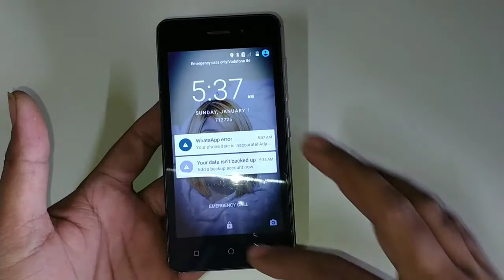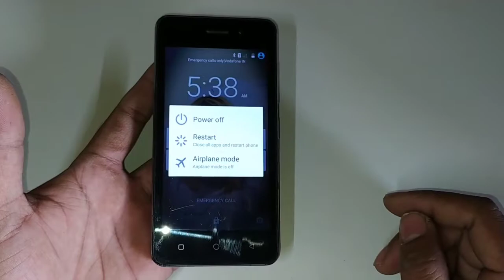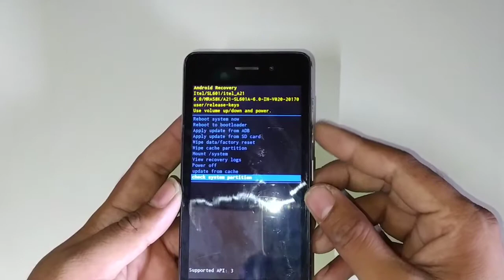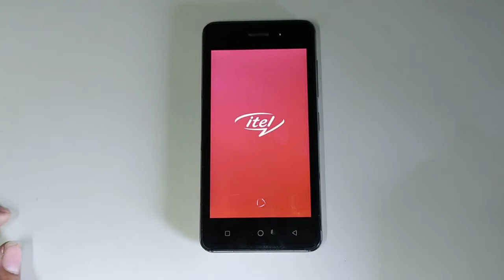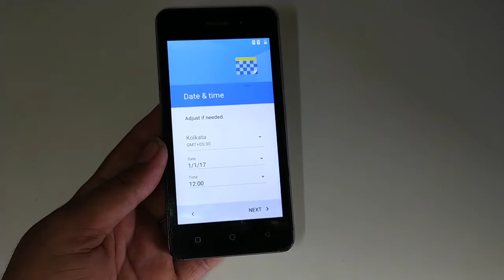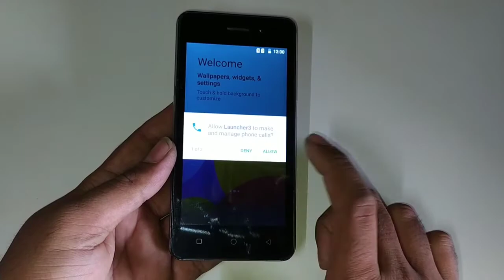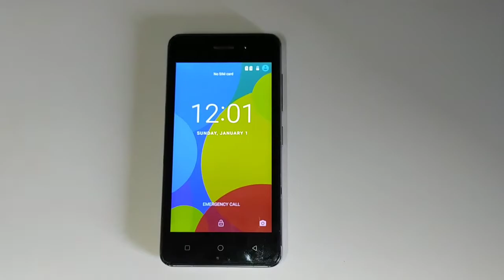Itel A21 hard reset || Itel a21 mobile ka lock kaise tode Itel A21 remove pattern lock itel A21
welcome dosto aj is video me maine ap logo ko bataya hai ki itel A21 ka pattern lock ya pin lock ya password kaise Remove Karte hai ya todte hai ummid karta ho ap logo ko ye video pasand aye hogi so please subscribe my YouTube channel

Itel A21 ka lock kaise tode,
itel A21 unlock kaise kare,
itel A21 frp bypass,